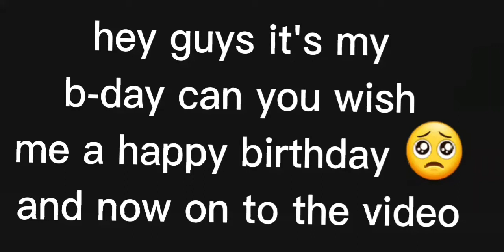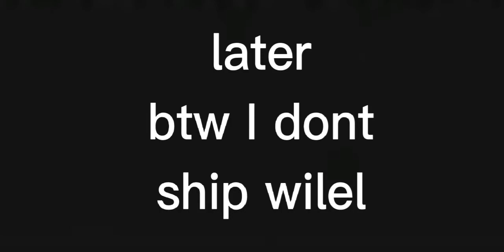Every one is going to be invisible but not your soulmate//gacha\\stranger things//byler\\maxel\\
no I don't ship wilel🤮🤮